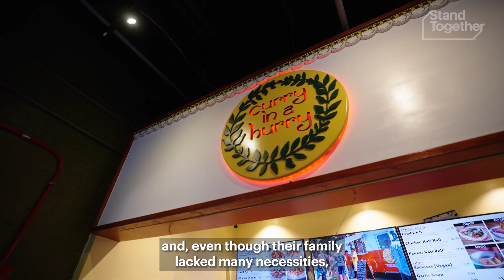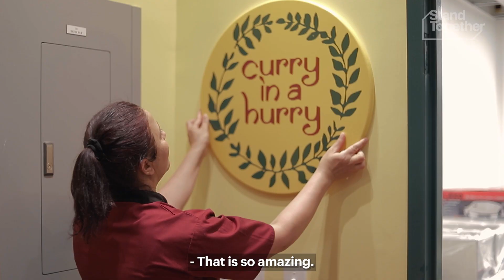Curry in a Hurry: Thriving Through Food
I was so happy to get to cook Indian food with Alaksha Surti. She started her food truck, Curry in a Hurry, out of a desire to connect with her community in Raleigh, NC, by sharing the food that nurtured her growing up. I could go back for her signature butter chicken everyday!